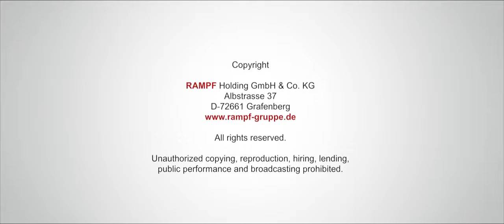RAMPF & TUSSIES Metzingen - Wenn aus Sponsoring Leidenschaft wird!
Besonders der Handballsport ist eng mit RAMPF verbunden.
Dies unterstreicht auch der aktuelle Clip mit Nationalspielerin Marlene Zapf von den TUSSIES Metzingen.